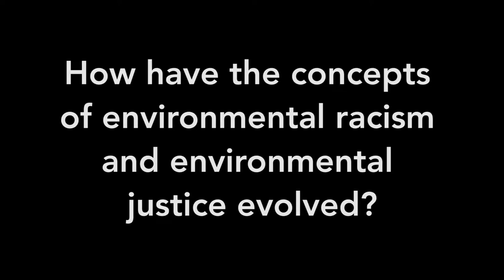Discussing Cumulative Environmental Risks (2 of 5)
Dr. Troy Abel, Western Washington University, brings to his classes the viewpoints of community-centered environmental issues, environmental racism, and cumulative risk impact on communities—and he explores the rewards of working through these challenges with his students.